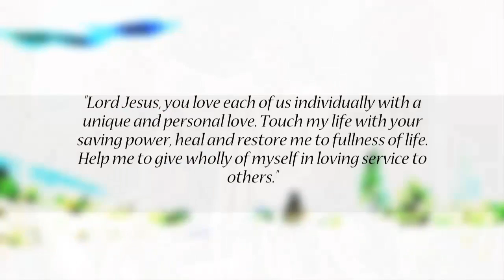Tuesday January 31 The woman who took heart in Jesus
Daily Quote from the early church fathers: The long-suffering of parents, by Peter Chrysologus (400-450 AD)

"Let us, if it is pleasing to you, speak for a moment of the pains and anxieties which parents take upon themselves and endure in patience out of love and affection for their children. Here, surrounded by her family and by the sympathy and affection of her relations, a daughter lies upon her bed of suffering. She is fading in body. Her father's mind and spirit are worn with grief. She is suffering the inward pangs of her sickness. He, unwashed, unkempt, is absorbed wholly in sorrow. He suffers and endures before the eyes of the world. She is sinking into the quiet of death... Alas! why are children indifferent to these things! Why are they not mindful of them? Why are they not eager to make a return to their parents for them? But the love of parents goes on nevertheless; and whatever parents bestow upon their children, God, the parent of us all, will duly repay." (excerpt from SERMON 33.2)

[Peter Chrysologus, 400-450 AD, was a renowned preacher and bishop of Ravena in the 5th century]